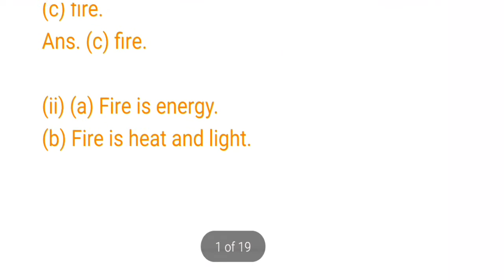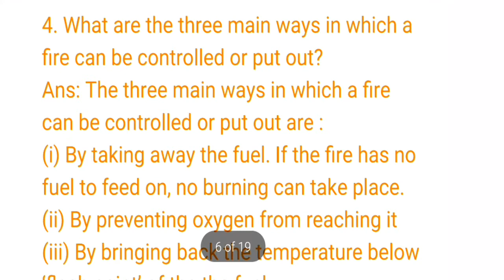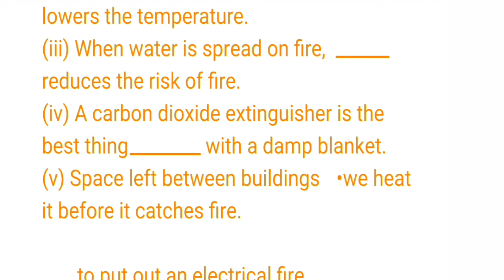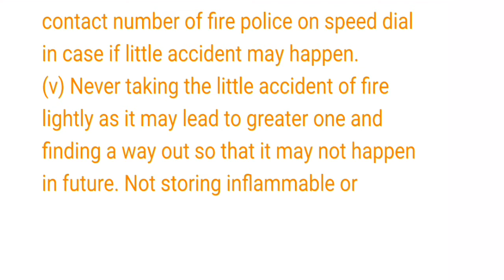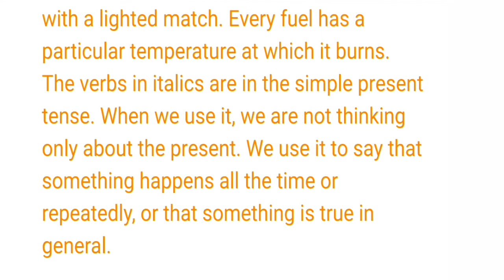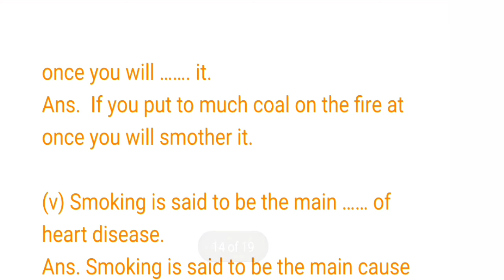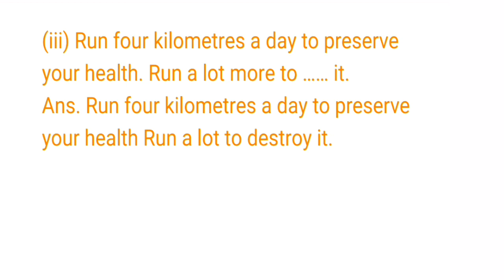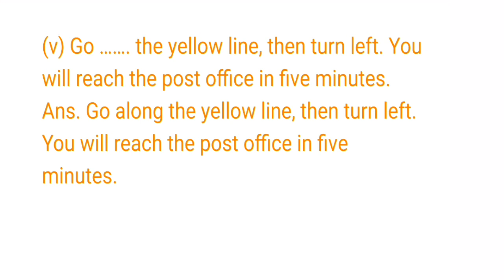Fire Friend And Foe, Questions And Answers, English, Class7, NCERT